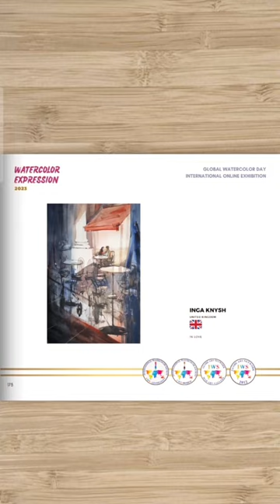My painting "In love" @ online IWS show "Watercolour Expression" (2023)